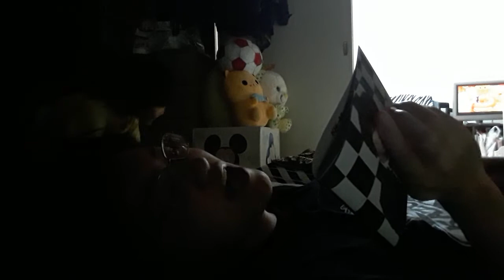ゴロゴロしながらゆるく唄い中(風邪が落ち着いてきたので)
普段の激ゆるな唄い風景です。寝て唄う曲ではないwダンスせずに棒のように寝て唄う俺w唄いづらいがなwそれは自分のさじ加減であります。
病み上がりまであと少し！ちょっと声がざらついてますなー。
早く良くなれー♪

かずきは普段、ボイストレーナーであります。
歌手経験と役者経験がありまして
講師を勤めております。

ボイストレーニングスタジオKAZU
生徒さん募集中。ホームページはこちら

こちらの女の子の格好で外に出る動画が

古澤和紀チャンネル

女形で美人になっている動画